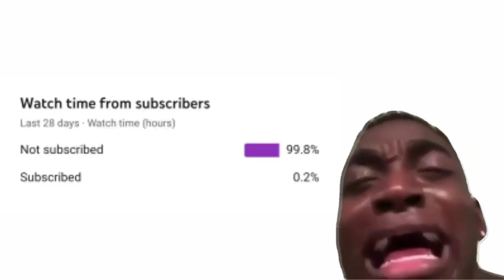Shot on iPhone meme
I am not the owner of this clips this video is not for profit and this video is only for Entertainment.